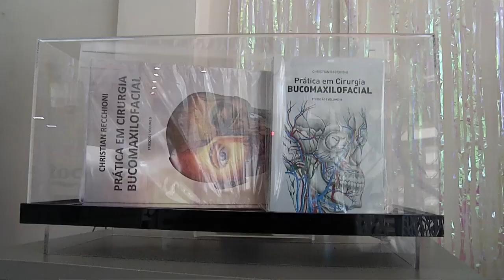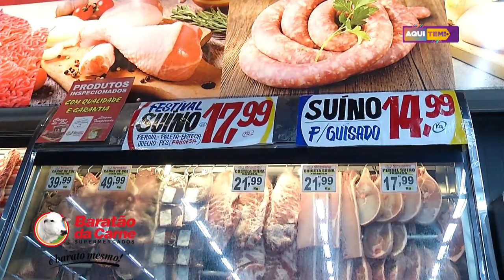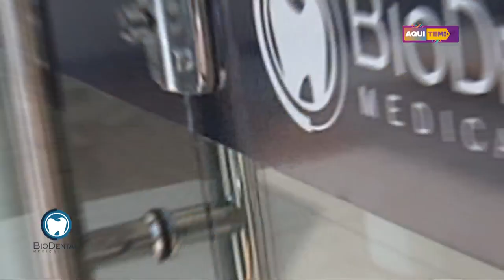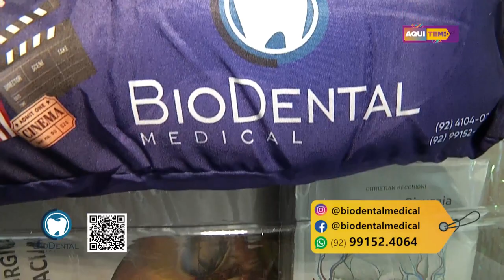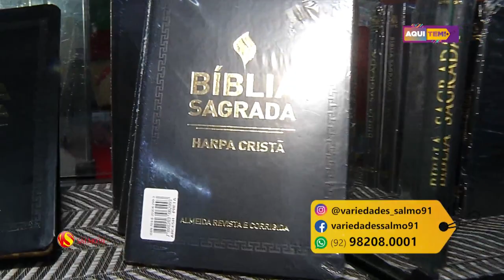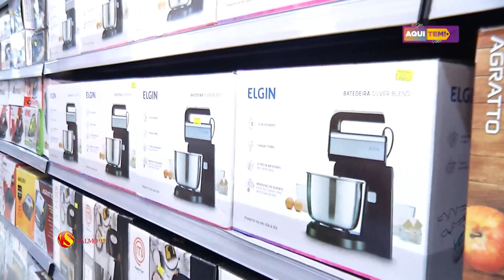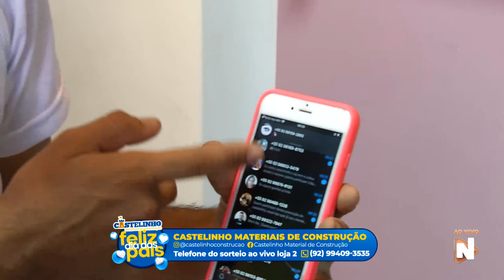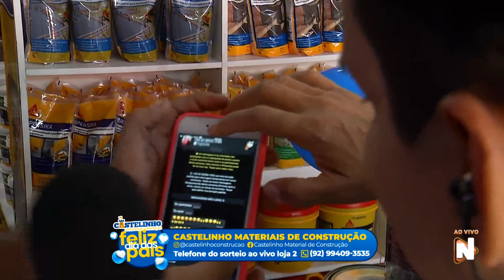PROGRAMA AQUI TEM - 12.08.2023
Assista ao Programa Aqui Tem, todos os sábados às 08h30 com Emerson Santos.